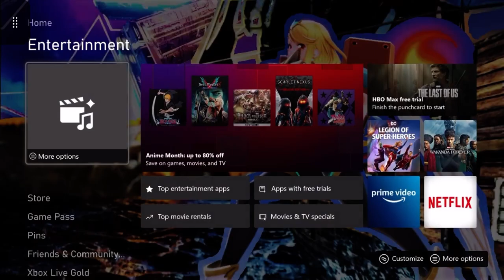VIGOR (SUPER BOWL SATURDAY GAMEPLAY)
It's Super Bowl Saturday Gameplay of Vigor.